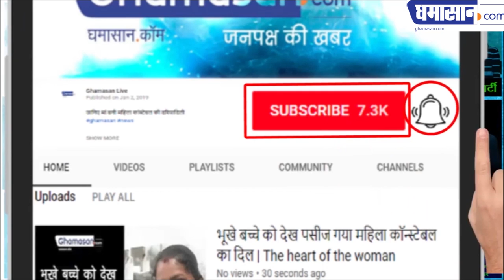Sadhvi Pragya ने राजनीति के दिग्गज Digvijay को कैसे हराया | Pragya Defeated Digvijay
Pragya Defeated Digvijay
जानिए प्रज्ञा के चुनाव जीतने की पूरी कहानी| Ghamasan News is India's Biggest Hindi news Portal.